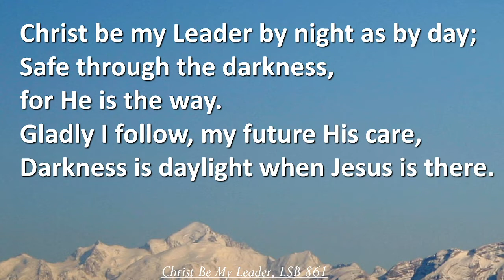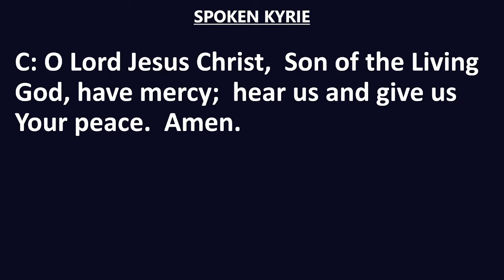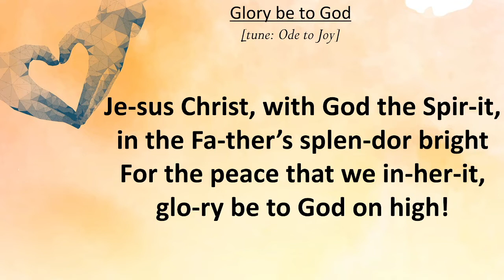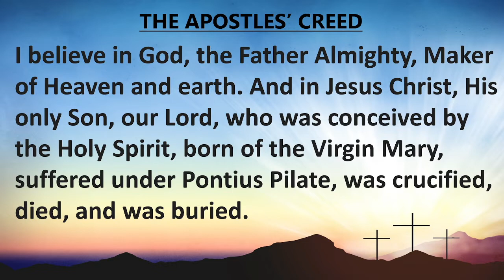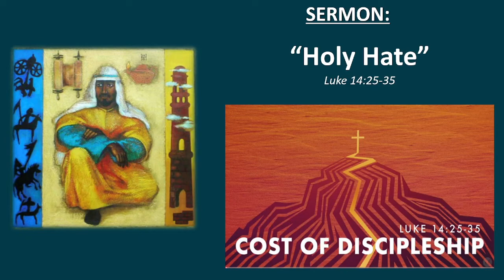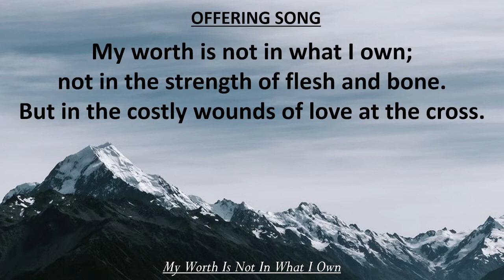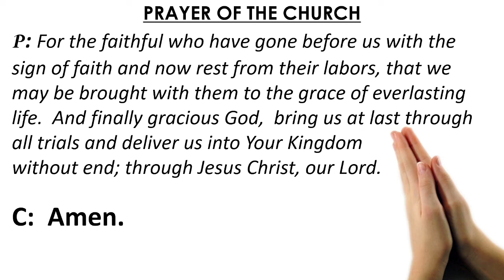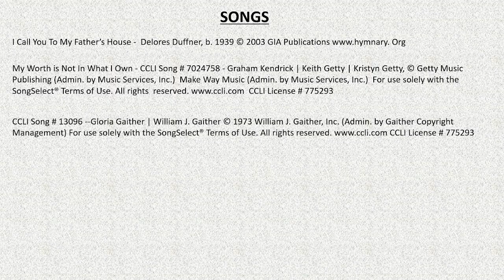The 13th Sunday after Pentecost 2022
Bread of life creative Lutheran worship order
Pastor Todd Hoeffs' message on Luke 14:25-35
"Holy Hate"